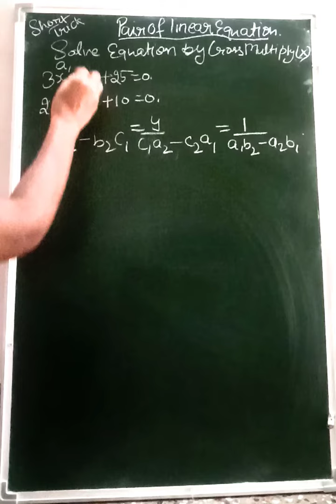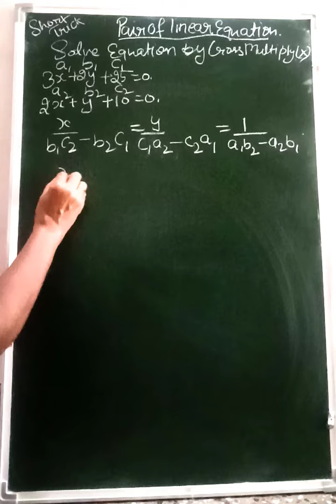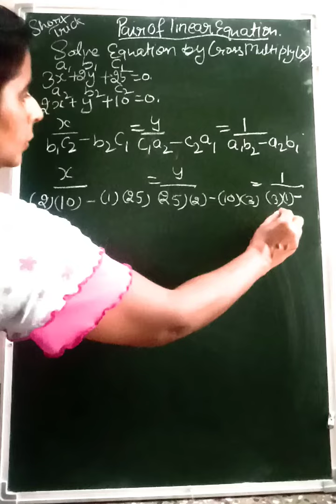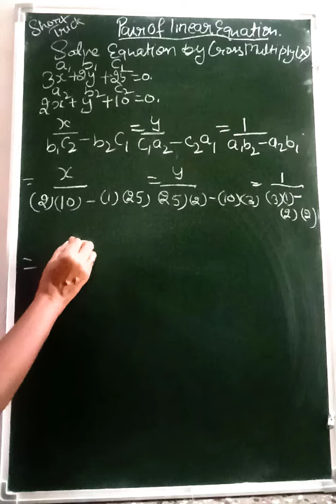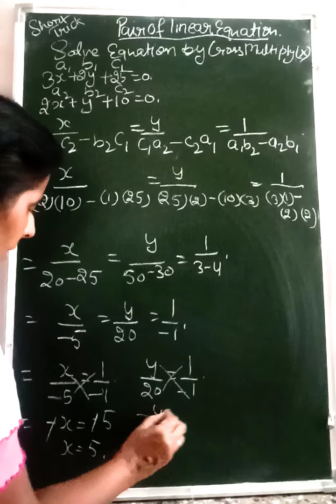🙏🤫Pair of linear equations by Cross multiply method. Very simple, short and easy method .🤔🔢😀✌🔔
Math Magic /अगर आप  बुदिमान है तो फिर इस 🕕Linear equations के  सवाल को हल कुछ सैंकड़ में करे। 🔢🆗💫✌🚁 Helicop.